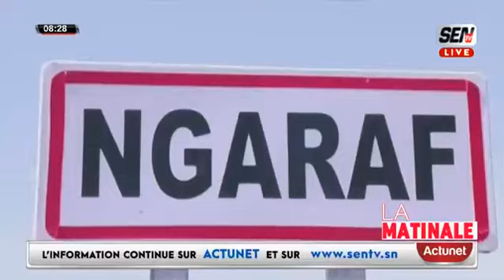🛑 Journal Commenté Du Bloc Matinale Avec Mame Mbaye, Mansour Diop et L'Equipe SenTv ZikFm...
🛑[DIRECT] Bloc Matinale 2éme Partie EN WOLOF Avec Yacine Seck, Mame Mbaye, et L'Equipe SenTv ZikFm...| Du LUNDI 30 JANVIER 2023 📍Vous pouvez réagir en direct #